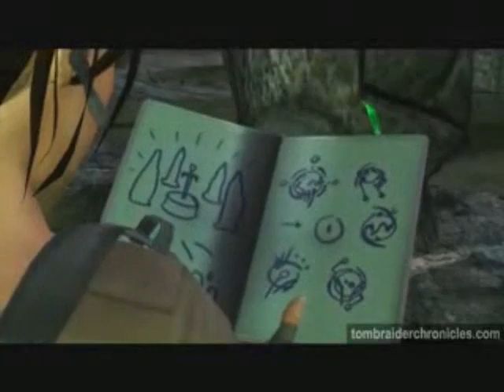Lara Croft's History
Lara Croft's Past And Future